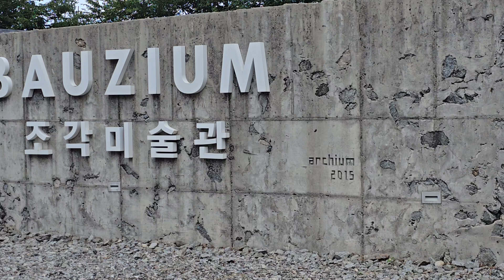바우지움조각미술관&기념품샵